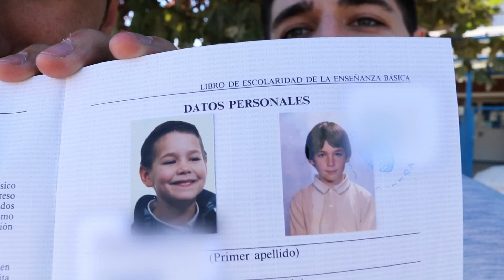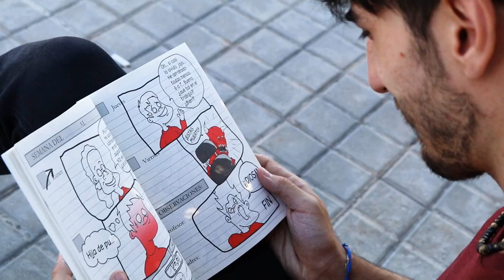VOLVEMOS AL COLEGIO PARA REACCIONAR A MIS NOTAS Y...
Estamos super ilusionados de presentaros esto! :D